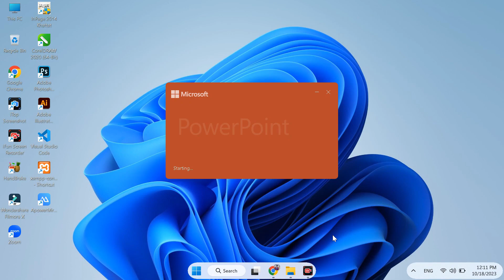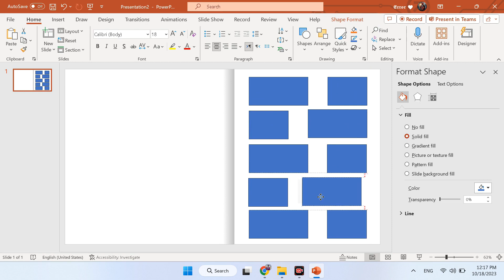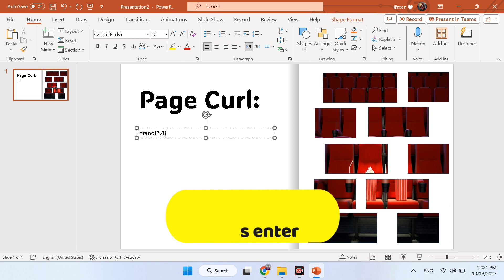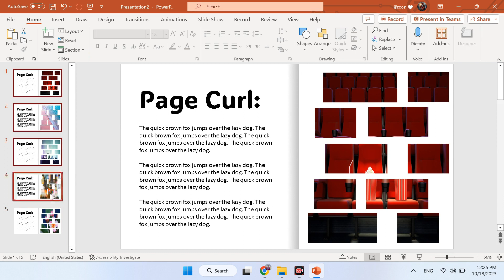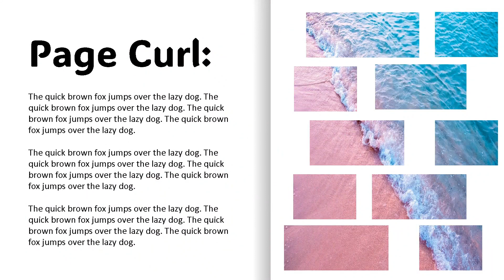How To Add Page Curl Transition Animation in PowerPoint | PowerPoint 365 Presentation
About this Video :
In this video, PPT tutorial- I'll show you, How to make professional presentation slides with the "Page Curl" transitions animation effect in PowerPoint 365. Insert the image and make the slide. I hope you will definitely like the video. Thank you so much.

If you guys have any questions, Feel free to write in the comments.

EDUCATIONAL purpose only. The content is based on individual research and does not intend to give any financial advice. The content on this channel does not intend to mislead the viewers. We are not liable for the content and services provided on external websites.

purposes such as criticism, comment, news reporting, teaching, scholarship, and research.